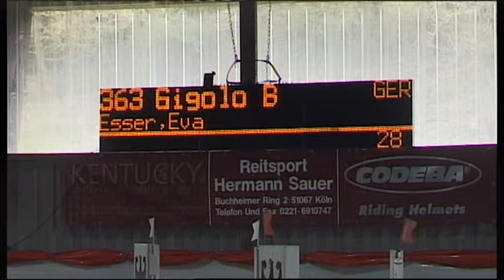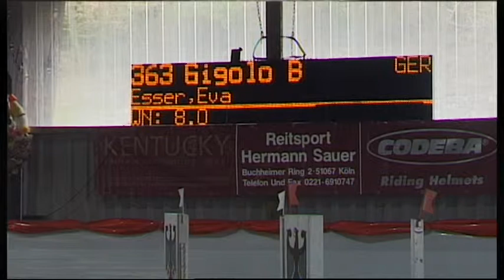Gigolo, 5 years old gelding from Crasco (Grannus-Argentinus-Pilot)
Springpferde A** Lindlar April